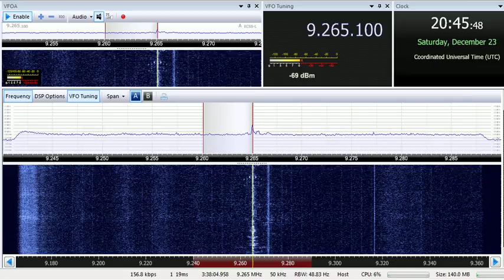23 12 2017 WINB in English to CeAm 2045 on 9265 Red Lion